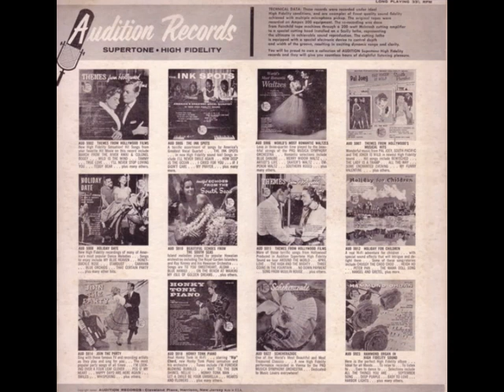MARLON RICHARDS - Hammond Organ In High Fidelity Sound 1958 🇺🇸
download the flac two files the others are corrupted (mercenary link not veterans archive)

SUPER WONDERFUL

1. Medley: If I Didn't Care; Harbor Lights; There's A Small Hotel
2. All The Things You Are
3. Love Theme From Prince Igor
4. September Song
5. Love Theme From Romeo And Juliet
6. Tales From The Vienna Woods
7. Deep Purple
8. Vilia
9. Waltz From La Boheme
10. To A Wild Rose
11. Easy To Love
12. El Choclo

E̾n̾l̾i̾s̾t̾ ̾p̾s̾y̾c̾h̾e̾d̾e̾l̾i̾c̾ ̾m̾a̾r̾i̾n̾e̾s̾,̾ ̾j̾0̾i̾n̾T̾ ̾m̾e̾n̾t̾a̾l̾ ̾n̾a̾v̾y̾ ̾✠̾
̾*̾I̾f̾ ̾t̾h̾e̾ ̾v̾i̾d̾e̾o̾ ̾h̾a̾v̾e̾ ̾a̾d̾s̾ ̾I̾ ̾d̾o̾n̾'̾t̾ ̾p̾u̾t̾ ̾t̾h̾e̾m̾ ̾i̾n̾t̾o̾ ̾i̾t̾,̾ ̾t̾h̾a̾t̾'̾s̾ ̾w̾h̾y̾ ̾I̾ ̾r̾e̾c̾o̾m̾m̾e̾n̾d̾ ̾o̾f̾f̾l̾i̾n̾e̾ ̾l̾i̾s̾t̾e̾n̾i̾n̾g̾ ̾a̾l̾w̾a̾y̾s̾ ̾O̾R̾ ̾H̾A̾V̾I̾N̾G̾ ̾T̾H̾E̾ ̾V̾I̾N̾Y̾L̾,̾ ̾I̾ ̾d̾o̾n̾'̾t̾ ̾g̾e̾t̾ ̾a̾n̾y̾t̾h̾i̾n̾g̾ ̾w̾i̾t̾h̾ ̾t̾h̾i̾s̾.̾ ̾I̾ ̾h̾o̾p̾e̾ ̾t̾h̾e̾y̾ ̾w̾e̾r̾e̾ ̾a̾t̾ ̾l̾e̾a̾s̾t̾ ̾a̾d̾s̾ ̾f̾r̾o̾m̾ ̾t̾h̾e̾ ̾7̾0̾s̾.̾ ̾I̾ ̾d̾o̾n̾'̾t̾ ̾k̾n̾o̾w̾ ̾i̾f̾ ̾w̾i̾t̾h̾ ̾y̾t̾ ̾p̾r̾e̾m̾i̾u̾m̾ ̾y̾o̾u̾ ̾h̾a̾v̾e̾n̾'̾t̾ ̾a̾n̾y̾ ̾a̾d̾s̾
̾*̾I̾f̾ ̾s̾o̾m̾e̾ ̾c̾o̾m̾m̾e̾n̾t̾s̾ ̾d̾i̾s̾a̾p̾p̾e̾a̾r̾ ̾s̾o̾m̾e̾t̾i̾m̾e̾s̾ ̾i̾s̾ ̾c̾a̾u̾s̾e̾ ̾y̾o̾u̾t̾u̾b̾e̾ ̾r̾o̾b̾o̾t̾s̾ ̾w̾h̾o̾ ̾d̾e̾l̾e̾t̾e̾ ̾t̾h̾e̾m̾ ̾n̾o̾t̾ ̾m̾e̾,̾ ̾y̾t̾ ̾a̾l̾s̾o̾ ̾b̾l̾o̾c̾k̾ ̾s̾o̾m̾e̾ ̾o̾f̾ ̾m̾y̾ ̾c̾o̾m̾e̾n̾t̾s̾ ̾o̾r̾ ̾r̾e̾s̾p̾o̾n̾s̾e̾s̾

©̾ ̾T̾O̾ ̾O̾W̾N̾E̾R̾S̾ ̾&̾ ̾C̾O̾P̾Y̾R̾I̾G̾H̾T̾ ̾H̾O̾L̾D̾E̾R̾S̾:̾ ̾T̾h̾i̾s̾ ̾c̾h̾a̾n̾n̾e̾l̾ ̾i̾s̾ ̾c̾r̾e̾a̾t̾e̾d̾ ̾t̾o̾ ̾p̾r̾o̾m̾o̾t̾e̾ ̾m̾a̾g̾n̾i̾f̾i̾c̾e̾n̾t̾ ̾A̾l̾b̾u̾m̾s̾.̾ ̾A̾b̾s̾o̾l̾u̾t̾e̾l̾y̾,̾ ̾N̾O̾ ̾C̾O̾P̾Y̾R̾I̾G̾H̾T̾ ̾I̾N̾F̾R̾I̾N̾G̾E̾M̾E̾N̾T̾ ̾I̾N̾T̾E̾N̾D̾E̾D̾.̾ ̾T̾h̾i̾s̾ ̾C̾H̾A̾N̾N̾E̾L̾ ̾C̾L̾A̾I̾M̾S̾ ̾N̾O̾ ̾R̾I̾G̾H̾T̾S̾ ̾O̾R̾ ̾O̾W̾N̾E̾R̾S̾H̾I̾P̾ ̾o̾v̾e̾r̾ ̾t̾h̾e̾ ̾c̾o̾n̾t̾e̾n̾t̾s̾ ̾p̾o̾s̾t̾e̾d̾.̾ ̾I̾f̾ ̾y̾o̾u̾ ̾w̾i̾s̾h̾ ̾f̾o̾r̾ ̾a̾ ̾A̾l̾b̾u̾m̾ ̾t̾o̾ ̾b̾e̾ ̾r̾e̾m̾o̾v̾e̾d̾,̾ ̾p̾l̾e̾a̾s̾e̾ ̾l̾e̾t̾ ̾m̾e̾ ̾k̾n̾o̾w̾ ̾s̾o̾ ̾I̾ ̾c̾a̾n̾ ̾r̾e̾m̾o̾v̾e̾ ̾i̾t̾ ̾f̾r̾o̾m̾ ̾m̾y̾ ̾f̾e̾e̾d̾ ̾i̾m̾m̾e̾d̾i̾a̾t̾e̾l̾y̾ ̾:̾ ̾n̾a̾m̾g̾e̾n̾o̾1̾9̾6̾9̾@̾g̾m̾a̾i̾l̾.̾c̾o̾m̾
̾I̾ ̾H̾A̾V̾E̾N̾T̾ ̾A̾N̾Y̾ ̾M̾O̾N̾E̾T̾I̾Z̾A̾T̾I̾O̾N̾

y̾o̾u̾t̾u̾b̾e̾ ̾a̾d̾s̾ ̾a̾n̾d̾ ̾c̾o̾p̾y̾r̾i̾g̾h̾t̾ ̾ ̾a̾r̾e̾ ̾d̾e̾v̾e̾l̾o̾p̾e̾d̾ ̾b̾y̾ ̾p̾s̾y̾c̾h̾o̾p̾a̾t̾h̾s̾